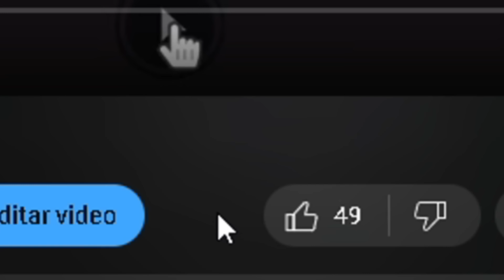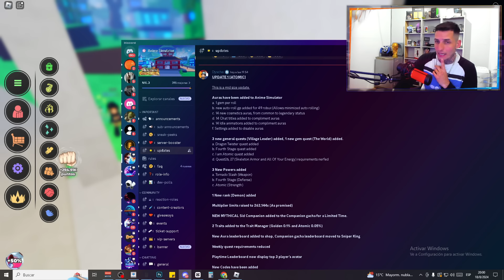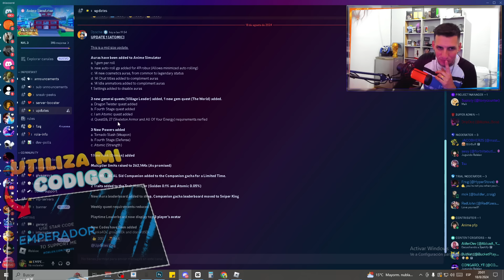🚨UPDATE 1 ANIME FIGHTING SIMULATOR CODES ROBLOX *AURAS* LUFFY 4TH GEAR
🔴 ROBLOX 🔴